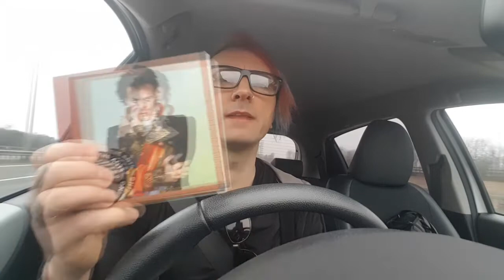The Edward Show Nibiru Special December 15th 2018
COME FOR ME ARTICLE CRAPPITY COPYRIGHTINGS! I HAVE THE COPYRIGHTINGS MUSICS IN THE BACKGROUNDS OF THE VIDEO. I KNOW YOU WILL TEAR IT DOWN AT SOME POINT, YOU BUGGERS!

Hello dears! I am here, doing a documentings of my day in the Londons, performing in the Nibiru show with all of the stars and celebrities.

I had the honour of performing with the greats of the stages, including Ergo Phizmiz PLC, Lottie 'Depresstival' Bowater, Elvis Herod, Caterina Robertson, Talulah Robertson, Zelda Violet Star, Mary Clarke, David Father Christmas, Mr Fruit Salad, The meteorologist chap with the big glasses, The Goodiepals Pals, the lady called Ann who played the estate agent, the lady with the red feather boa.

The first half of the show is me in the Ring And Ride, talking about my life experiences and singing you the musics songs by the Adam od the Ants, The Beachy Boys, The Dusty Springingfields, the funky Funkadelics, the Olivia Newtings Johns, and the Autechres chaps.
I am not owning the copyrightings to these musics songs, but you are still a bunch of buggers if you take the video down because of it.

This is just a one off Edward Show. I have no plans to do any more, unless other fabulous things happen. The Nibiru planet coming and killing us all warranted the makings of a show, and I hope you do an enjoyings of it.

Goodbyeings, dears!